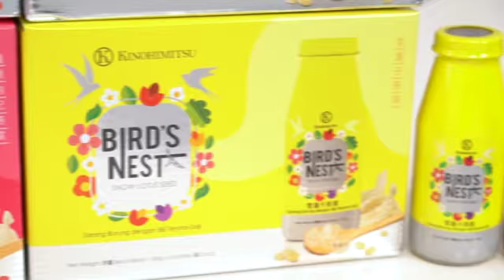送礼最佳选择 - Kinohimitsu 燕窝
Kinohimitsu 新推出两款燕窝采用了精选燕窝，经过严格监控的炖煮过程，完全保留了食材原有的精华。一瓶满满的燕窝每一口都让你享受非一般的珍贵滋养。趁着新年来临，赶紧买几盒送礼吧！